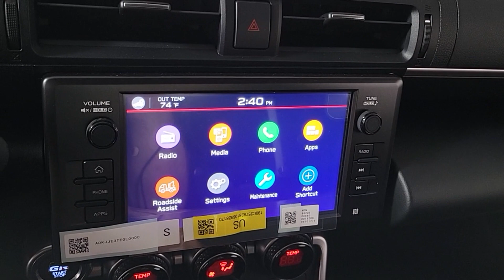2024 Toyota GR86 Prescott, Flagstaff, Phoenix, Bullhead City, Havasu, AZ T57192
Track bRed New 2024 Toyota GR86 Premium available in Prescott, Arizona at Findlay Toyota Prescott. Servicing the Flagstaff, Phoenix, Bullhead City, Havasu, AZ area.

Welcome to Findlay Toyota in Prescott. All of our new Toyotas come with various equipment options including some of the most searched for options like Adaptive Cruise Control Backup Camera Bluetooth Lane Departure Warning Alloy Wheels and much more. This specific GR86 is equipped with the following specific options:brbrbrRWD 6-Speed Manual 2.4L 4-Cylinder DOHC 16VbrbrRecent Arrival! 20/27 City/Highway MPG
Wheels: 18 Matte-Black-Painted Alloy|2-Stage Heated Sport Front Seats|Ultrasuede Seat Trim w/Leather Bolsters|Radio: GR86 Audio|GR Fender Vent Inserts (TMS)|All Weather Mat Package (TMS)|GR Shift Knob (TMS)|Clear Rear Bumper Applique (TMS)|4-Wheel Disc Brakes|Air Conditioning|Electronic Stability Control|Front Bucket Seats|Leather Shift Knob|Spoiler|Tachometer|ABS brakes|Alloy wheels|Automatic temperature control|Brake assist|Bumpers: body-color|Delay-off headlights|Driver door bin|Driver vanity mirror|Dual front impact airbags|Dual front side impact airbags|Four wheel independent suspension|Front anti-roll bar|Front dual zone A/C|Front reading lights|Fully automatic headlights|Heated door mirrors|Heated front seats|Illuminated entry|Knee airbag|Leather steering wheel|Low tire pressure warning|Occupant sensing airbag|Outside temperature display|Overhead airbag|Panic alarm|Passenger door bin|Passenger vanity mirror|Power door mirrors|Power steering|Power windows|Radio data system|Rear anti-roll bar|Rear window defroster|Remote keyless entry|Security system|Speed control|Steering wheel mounted audio controls|Telescoping steering wheel|Tilt steering wheel|Traction control|Trip computer|Variably intermittent wipers|8 Speakers|1st row LCD monitors: 2|AM/FM radio: SiriusXM|Exterior Parking Camera Rear|Apple CarPlay/Android Auto|Emergency communication system: Safety Connect (1-year trial)